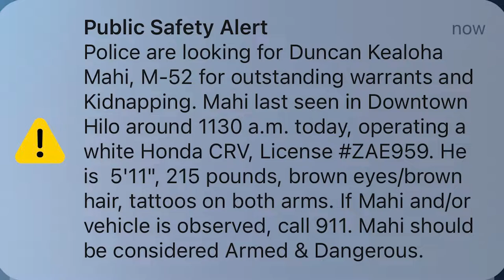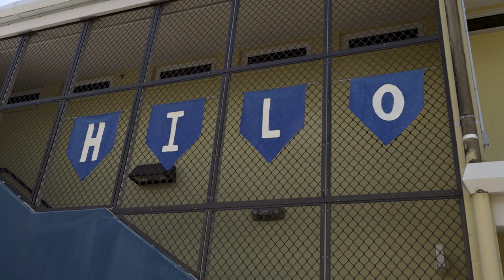Student Thoughts on the AMBER Alert